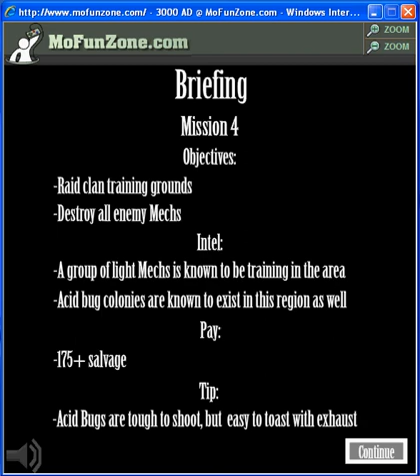Lets play 3000 A.D. part 4